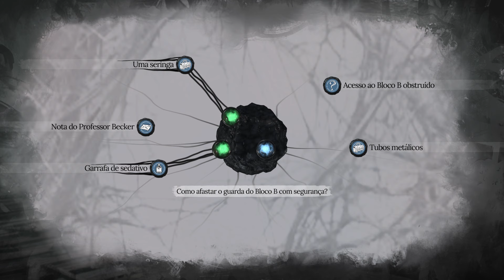SHERLOCK HOLMES: THE AWAKENED - Sherlock encontra LOVECRAFT | Análise / Review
Um cruzamento entre Lovecraft e Sherlock Holmes, The Awakened nos coloca diante do mito de Cthulhu. Vamos investigar uma série de misteriosos desaparecimentos, aparentemente relacionados a um culto nefasto com adoradores de um deus antigo. Independentemente de qual seja o plano deles, precisamos dar um fim a isso... ou então vamos encarar consequências indescritíveis.

👍Segue a gente:
✔️Leandro - @OldPlayersND
✔️Thiago - @Danzzlopes
✔️Pedro - @FamigeradoPGM